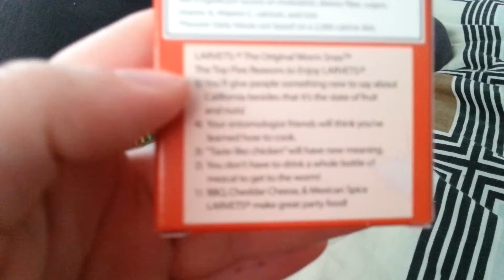VLOG: EATING BUGS